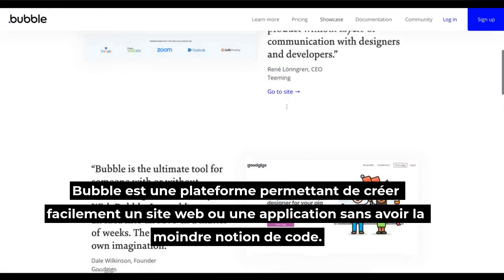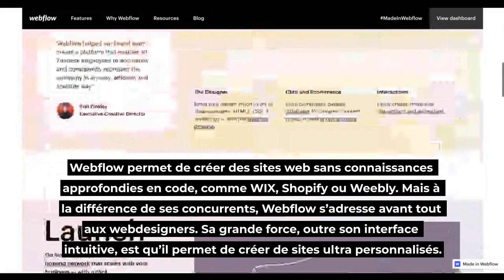5 outils pour prototyper son MVP sans coder et sans argent !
👉 Accède à nos 16h de formation offertes pour découvrir Bubble et Adalo